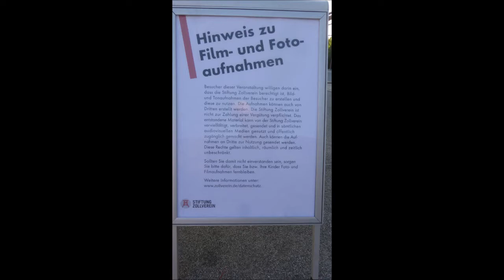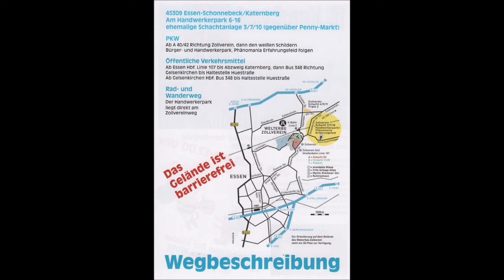1980 * Der Sportler * Essen * 29. Großes Zechenfest * Akkordion Orchester Altenessen 5 * 29.09.2018